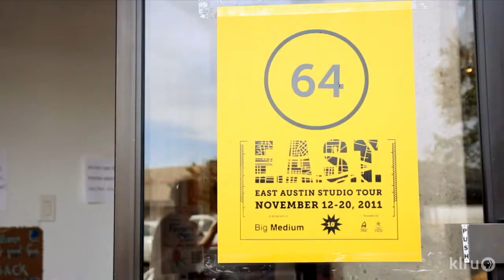EAST 2011: Morgan Graff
EAST 2011